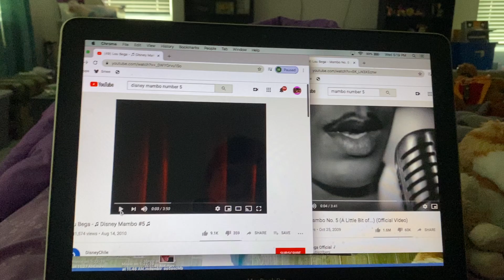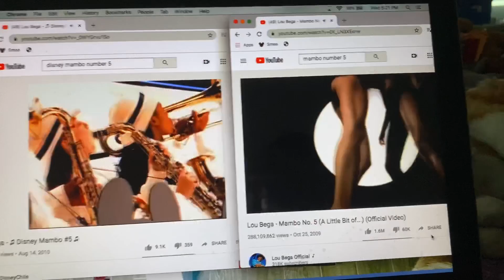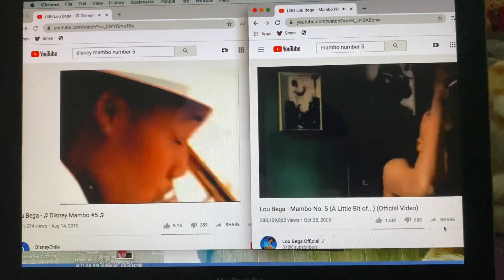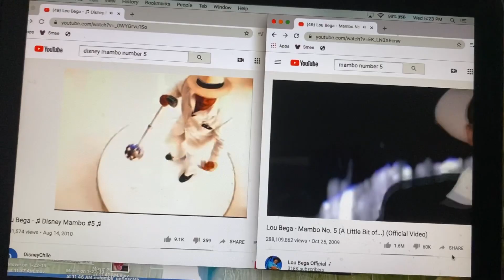Lou Bega-"Mambo No.5 (A Little Bit Of...)" (Original Vs. Disney)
This Was Another Good "Side-By-Side" Comparison To Do A YouTube Video Of! This Song Totally Reminds Me Of When I Was Little!